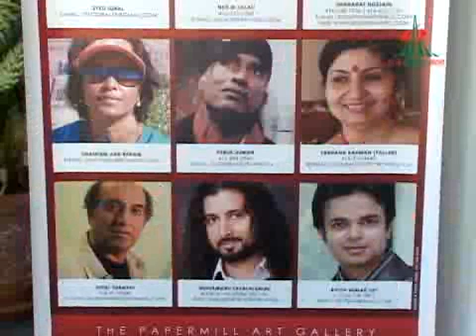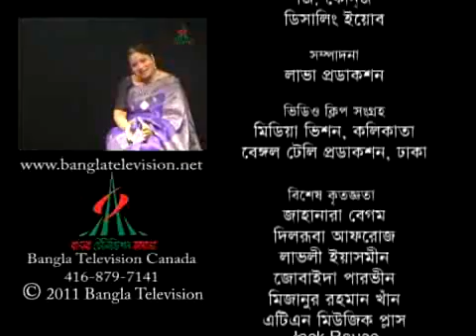Bangla Tv Canada 140, July 09, 2011